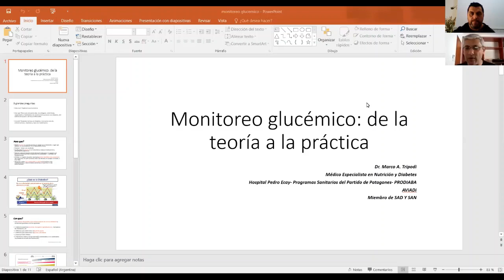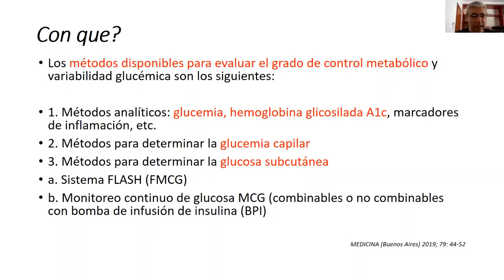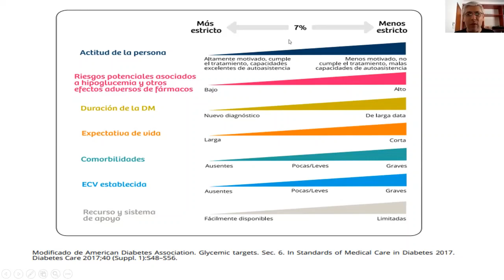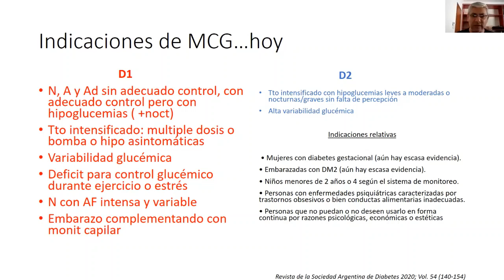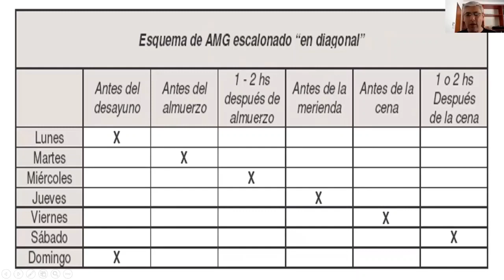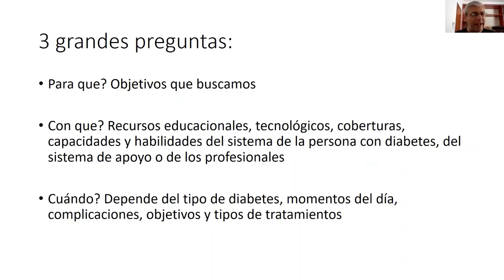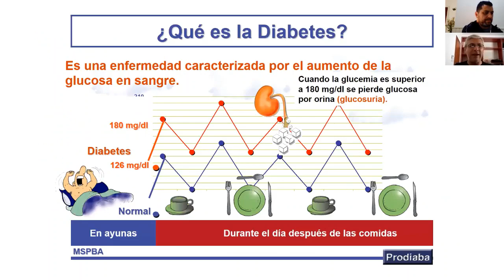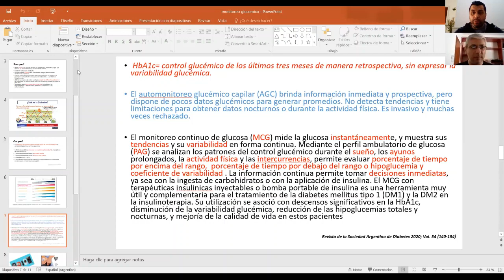Monitoreo glucemico, de la teoria a la practica Dr Marco Tripodi